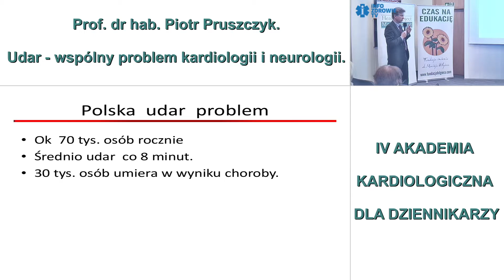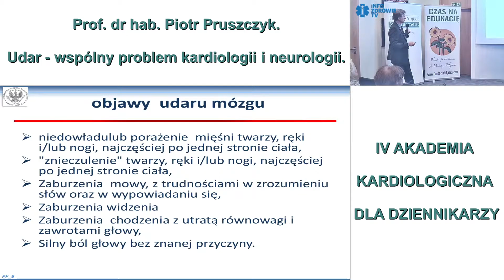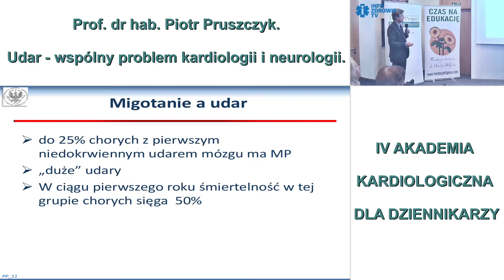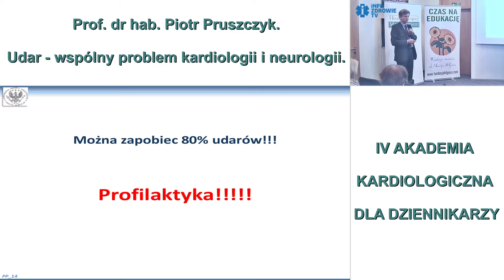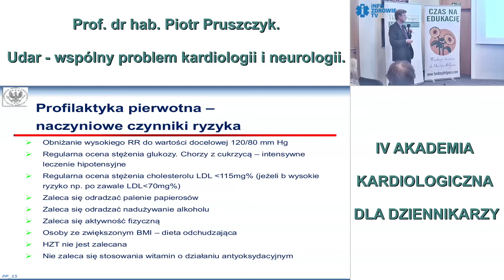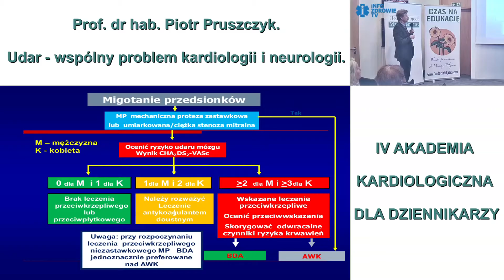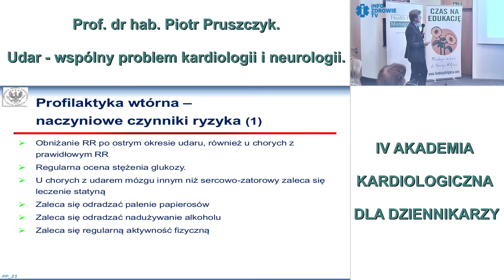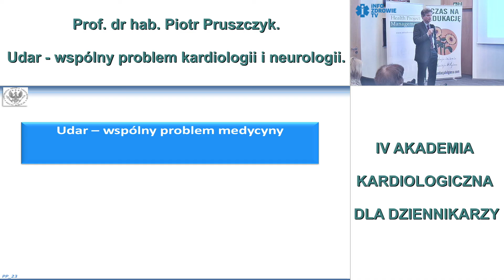Udar - wspólny problem kardiologii i neurologii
IV edycja Akademii Kardiologicznej dla Dziennikarzy zorganizowana przez Fundację im. dr Macieja Hilgiera pod merytorycznym patronatem Polskiego Towarzystwa Kardiologicznego. Konferencja odbyła się 25 października 2016 r. w Warszawie. Prowadzącym konferencję był prof. dr hab. Piotr Hoffman, Prezes Zarządu Głównego Polskiego Towarzystwa Kardiologicznego.